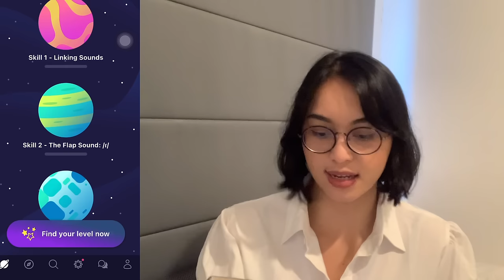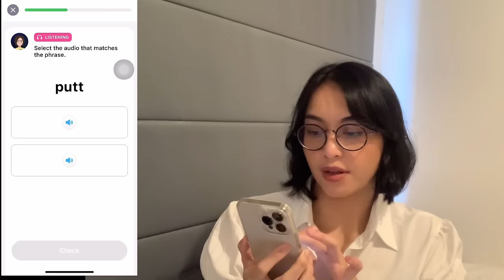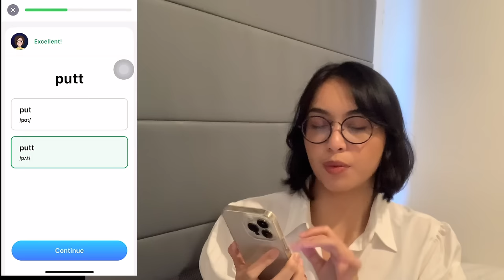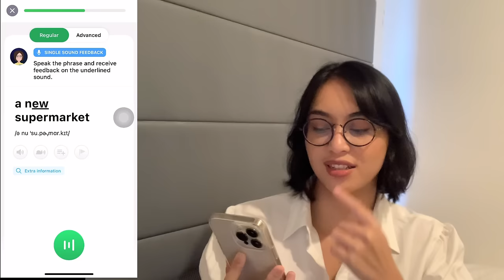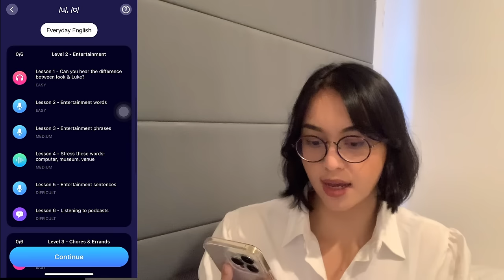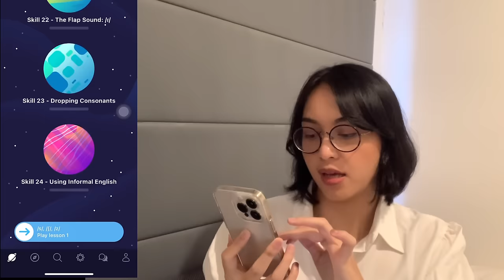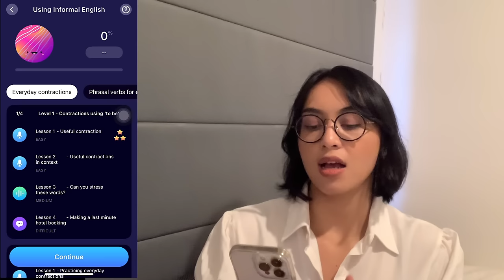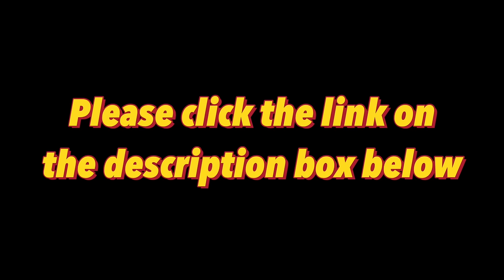CARA BELAJAR SPEAKING BAHASA INGGRIS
Bahasa Inggris merupakan bahasa yang penting banget dikuasai di jaman sekarang ini, tapi sayangnya banyak orang Indonesia yang enggan buat ngomong pake bahasa Inggris. Ada yang karena takut dibully, dikatain sok Inggris, salah pronounciation, dan sesimpel gak ada temen ngobrolnya.

Kalo lo punya niat yang gede buat belajar speaking bahasa Inggris, tapi ngalamin kesulitan-kesulitan di atas, you have to watch this video 😉